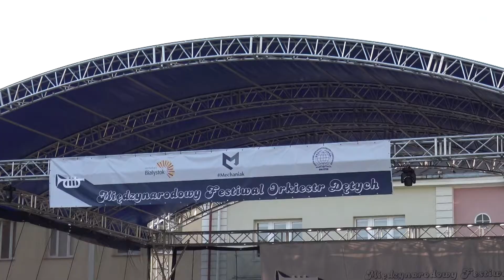X Międzynarodowy Festiwal Orkiestr Dętych w Białymstoku cz. 13 - Orkiestra z Porzecza 10.06.18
X Międzynarodowy Festiwal Orkiestr Dętych w Białymstoku cz. 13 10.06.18
Wzorowa Dziecięca Orkiestra Dęta Szkoły Muzycznej w Porzeczu Białoruś